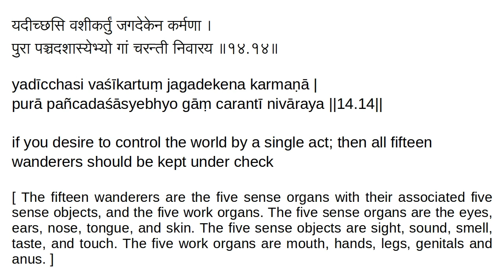14.14 Old Chanakya Strategy: Aphorisms